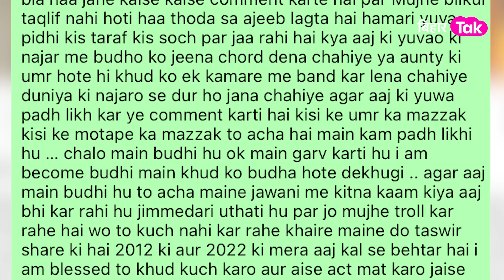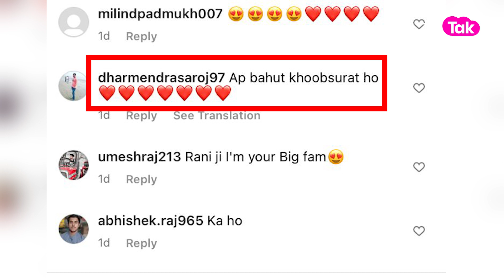Rani Chatterjee ने ट्रोलर्स को लगाई जमकर फटकार,ऐसे दिया है जवाब!| Bihar Tak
Rani Chatterjee ने ट्रोलर्स को लगाई जमकर फटकार,ऐसे दिया है जवाब!